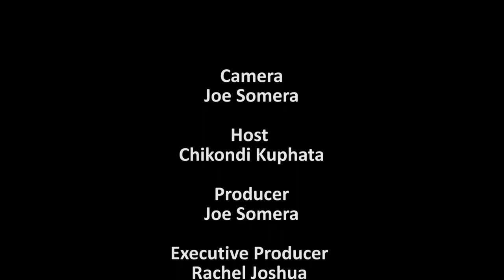Ndanga & Mulomba Youth Network Talk Show on Covid-19, Malaria and SRH Demandable services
Watch Ndanga & Mulomba Youth Network Talk Show on Covid-19, Malaria and Sexual Reproductive Health Demandable services.
Location: Mulanje District, Malawi
TV: Mzati TV